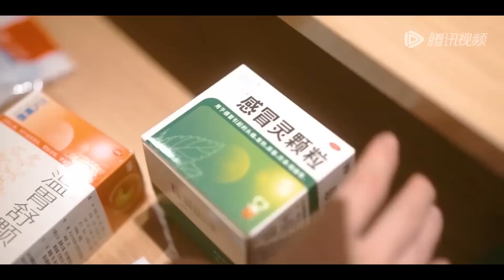💗教她接吻！霸總化身溫柔人夫，哄睡做飯還用吻安慰灰姑娘【你是我的夏至未央 Summer Solstice】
💕 剧名：你是我的夏至未央 Summer Solstice

简介：元气少女夏央央遭遇未婚夫出轨同父异母的妹妹，决绝分手后却与霸总顾祁琛误打误撞领了结婚证，担心自己遭遇杀猪盘的夏央央，却被顾祁琛宠上天了，两人在甜蜜的相处中日渐升温，然而一切的美好，却在顾祁琛的白月光回国后戛然而止，敢爱敢恨的夏央央，深情内敛的顾祁琛，两人的感情何去何从？

Xia Yangyang, a vigorous girl, encountered her fiancé cheating on her half-sister. After breaking up, she accidentally got a marriage certificate from the boss Gu Qichen. Xia Yangyang, who was worried that she would be killed, was doted on by Gu Qichen, and the two The sweet relationship gradually warmed up, but all the beauty came to an abrupt end after Gu Qichen's Bai Yueguang returned to China. Xia Yangyang, who dared to love and hate, and Gu Qichen, who was affectionate and restrained, where will their relationship go?